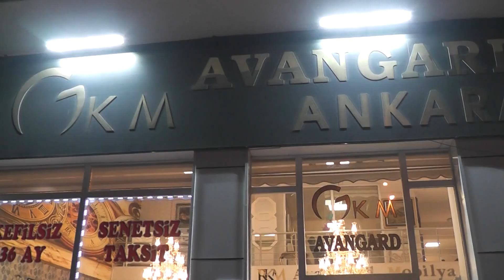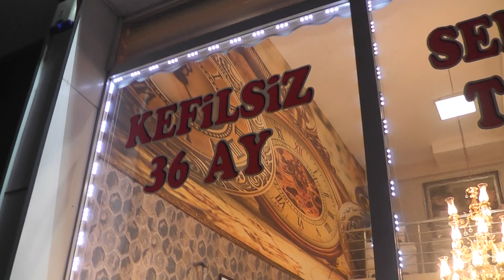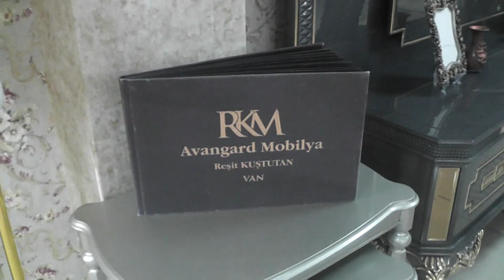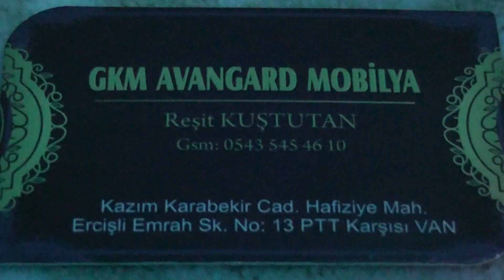RKM AVANGARD MOBİLYA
RKMA AVANGAR MOBİLYA VAN DA EN YENİ MODELLERİYLE HİZMETİNİZDE.
REŞİT KUŞTUTAN IN İŞLETMESİNİ YAPTIĞI MAĞAZA GÖRÜLMEYE DEĞER MODELLERLE HİZMETİNİZDE
ADRES  KAZIM KARABEKİR CAD. HAFİZİYE MAH. ERCİŞLİ EMRAH SOKAK NO 13 İPEKYOLU VAN